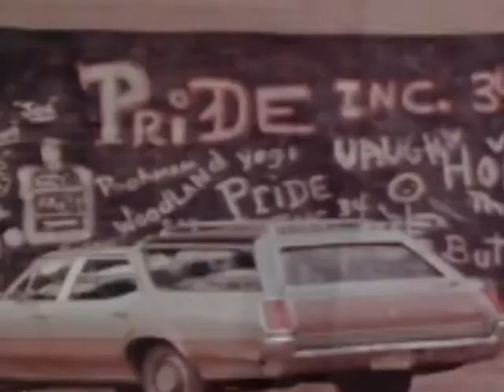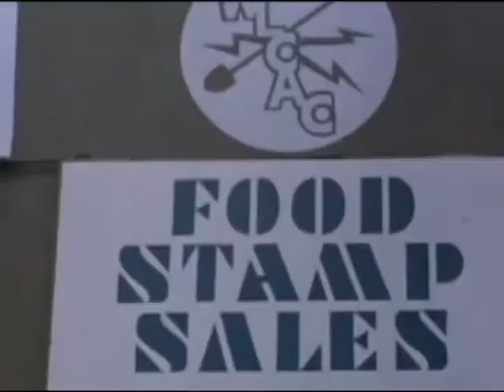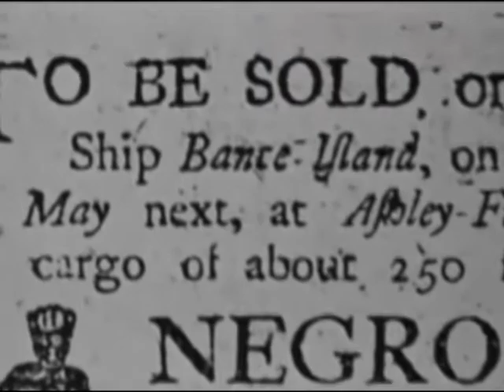Cesar Comanche - BEFORE DAWN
Cesar Comanche
BEFORE DAWN
Like A Night In The Thief
DOTFW 2014
Video by Solomon Caine

-verse 1-

You either love it or you leave it
just the way that I perceive it
and u say that I'm conceited
don't think that its my fault
so my game you wanna throw salt
it's so lame
Cesar is your flashlight
but you take me as your last rite
grumbling despite
all the love that you get
from above and advice, push or shove
better yet
dialog door open
but you rather sit and just mope
picture me with my arms crossed
in a bulls-eye of a scope
so sad that you lamp there and and hope
that I'm the enemy public
friend to me
yeah and I'm making dub step
youtube video upset
and all this cause of a mic check
come on man

-chorus-

Spreading
so much love
and soon one day you'll find
its never enough
this is the love we get
no wonder we are so upset
one time in the place
hoping that
you'll get it back a waste of time
the odds are too tough
no time in the place

-verse 2-

Its a shame when you build up a name
in a town
then your ass get the blame
same cat you assist who
one day gonna resist you
its so true
square on the chin taker
where do we begin
greeting our kin with a grin
plus the glare with the eyes of a snake
this scene be the first thing to make ya
glance up to the sky
then shrug your shoulders
take a step back
look at the size of this boulder
gonna take so many to move
your mood should you even try
but you fashion a harness
risk ya ass
then start tying a rope that you hope
passed the maximum weight test
hope some others will invest
but you'll see

-chorus-

not to over analyze why
loyalties die
most at best are illusions
and those keep causing confusion
its so sad
once thrust from the launch pad
you will see
what true colors your crew had
claim to back you and be glad
fell for the bluff its tough
but homie its too bad
trend ball come back
can't salvage it all
gotta let it dissolve
its a live wire wall fall back
in love what you're blessed with
and those lack
or your future is prozac
another or one way
flagrant flood to discover
if your plans include a new day
the simplest choice
is don't go or do stay

-chorus 2x-